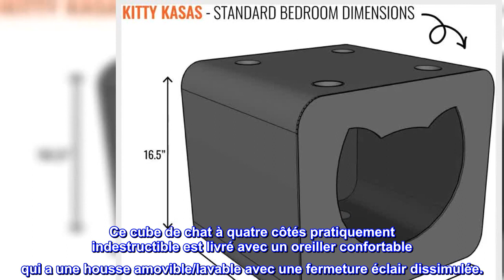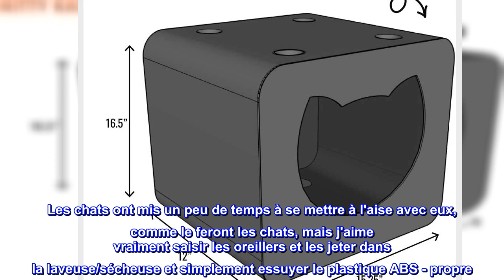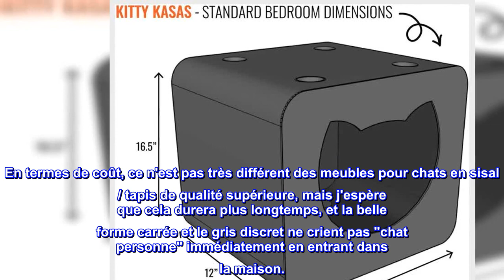Bon produit - Kitty Kasas Nouveau ! Cubes standard pour chat de la série Easy Assembly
Nouveau! Design standard (compatible avec les cubes New Standard uniquement)
Contenu de la boîte : Cat Bedroom Cube, oreiller lavable avec housse amovible, Kitty Klips et pieds en caoutchouc
Assemblage facile ; Les cubes standard Snap-On Kitty Kasas s'assemblent en quelques minutes ; Placez simplement la base sur votre sol, encliquetez des deux côtés et sur le dessus ; Terminez le processus en enclenchant les panneaux avant et arrière
Ce cube de chat empilable est fabriqué à partir d'un matériau PP non toxique durable qui est sans danger pour les animaux de compagnie ; Il est facile à nettoyer et présente un look élégant et moderne
Idéal pour une utilisation intérieure ou extérieure. Ce cube de chat à quatre côtés pratiquement indestructible est livré avec un oreiller confortable qui a une housse amovible/lavable avec une fermeture éclair dissimulée.
Design modulaire : les cubes de maison pour chat de la collection standard Kitty Kasas sont conçus pour s'empiler solidement les uns avec les autres jusqu'à un maximum de 3 cubes de hauteur (penthaus, cube de gym, cube de loisirs vendus séparément), pour un design de condo pour chat entièrement personnalisé.

Bien fait, les chats les aiment
Santa Paws a apporté un cube de chambre et un lit penthouse l'année dernière, et il était si populaire qu'un autre ensemble a dû être acheté.

L'assemblage était assez simple, mais nous avons utilisé un maillet en caoutchouc pour nous assurer que toutes les pièces étaient sécurisées. Les chats ont mis un peu de temps à se mettre à l'aise avec eux, comme le feront les chats, mais j'aime vraiment saisir les oreillers et les jeter dans la laveuse/sécheuse et simplement essuyer le plastique ABS - propre. Le vieil arbre à chat en sisal précédent était très apprécié, mais nos chatons sont plus âgés, maintenant, et veulent surtout un endroit agréable sous la fenêtre pour faire la sieste, et cela leur convient parfaitement. Ma belle-mère vient d'en recevoir pour ses chats, et son amie songe à faire de même.

En termes de coût, ce n'est pas très différent des meubles pour chats en sisal / tapis de qualité supérieure, mais j'espère que cela durera plus longtemps, et la belle forme carrée et le gris discret ne crient pas "chat personne" immédiatement en entrant dans la maison.